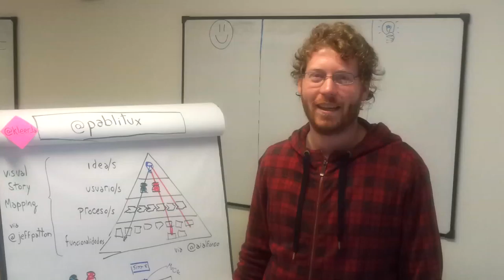Invitación a evento UniCundi (Colombia, Nov 2012)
@pablitux te invita a participar de este evento.